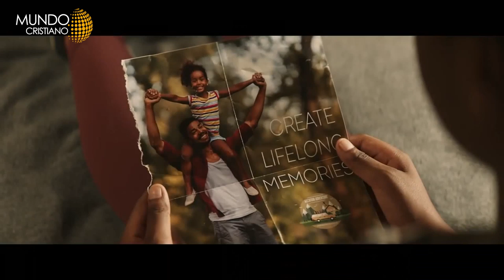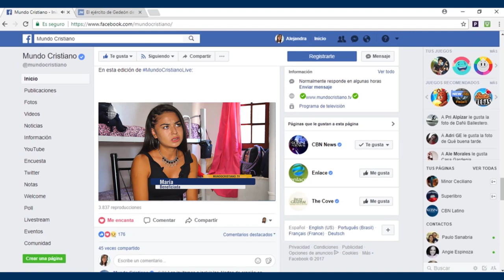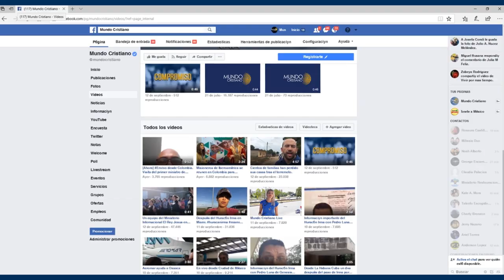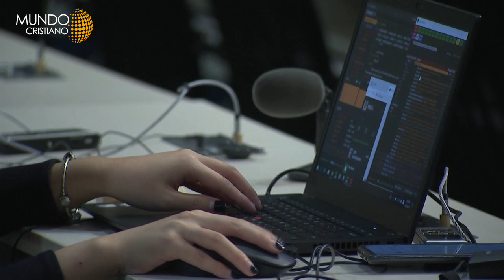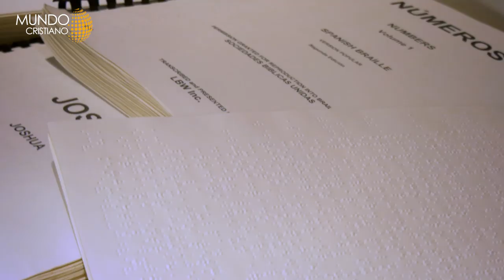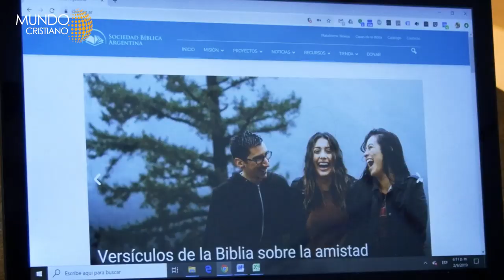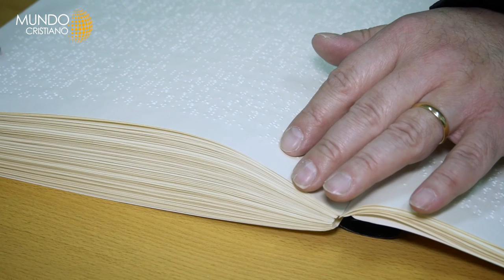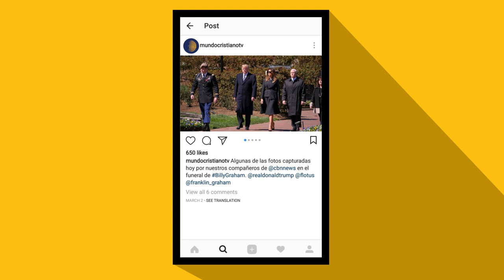Trump defiende cristianos en la ONU. Entrevista exclusiva con actor "Vencedor"